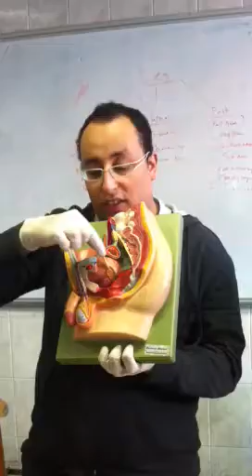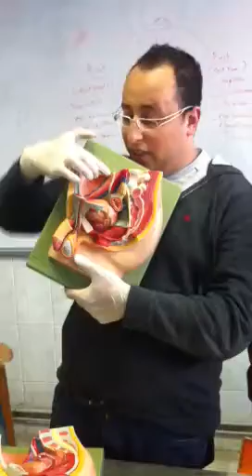ANATOMY PRACTICAL 201 MUST .. MALE GENITAL ORGANS .,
Describe Male Genital Organs ..,